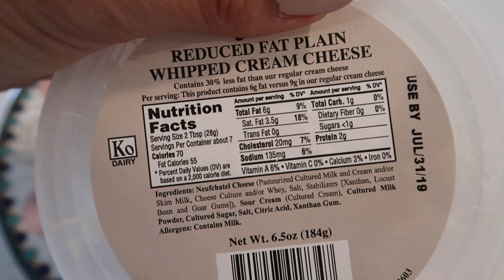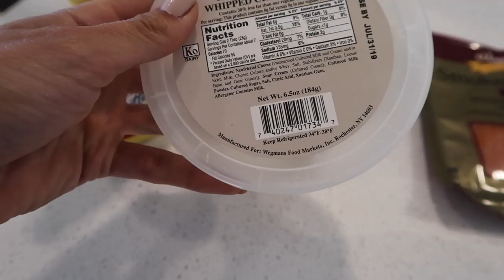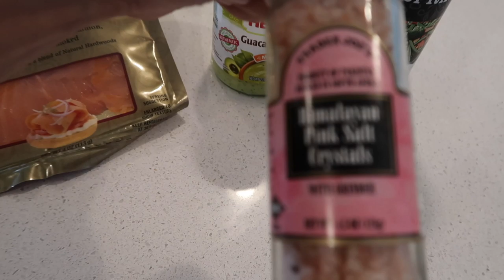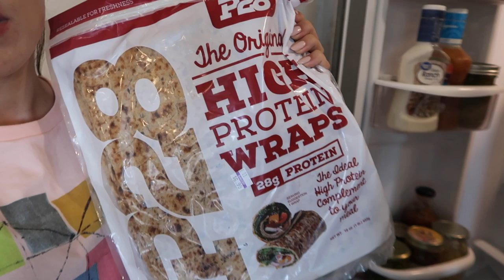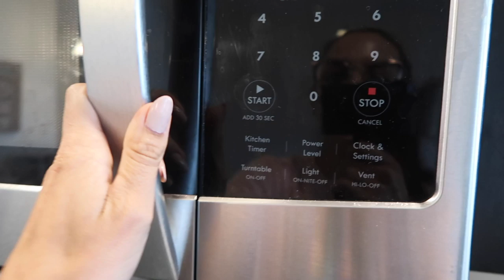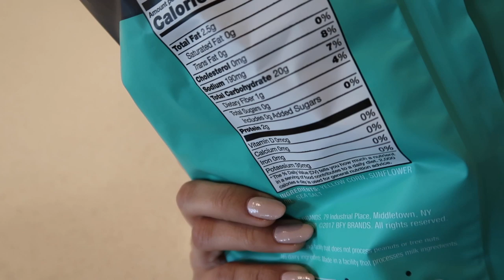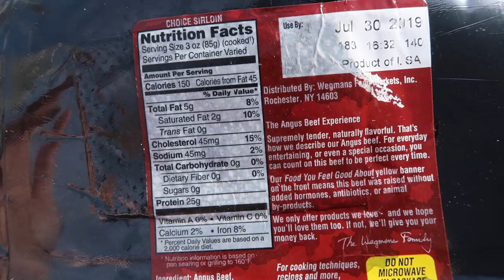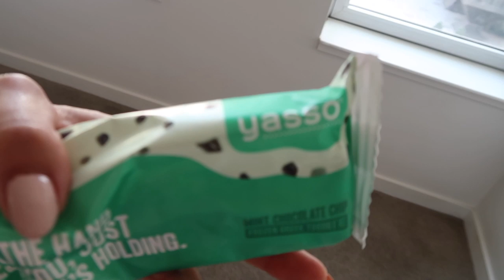Que como en un dia? Deficit calorico (1600 kcal.)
Berenice Valenzuela
Lic. Nutricion y Dietetica